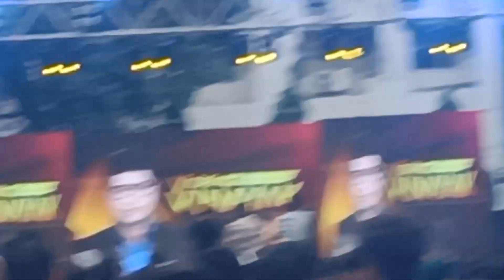jaipur मैं sanny deol ki entry।Where did Sunny Deol come to promote Gadar 2 in Jaipur/gadar2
Where did Sunny Deol come to promote Gadar 2 in Jaipur?  jaipur me dhasu entry